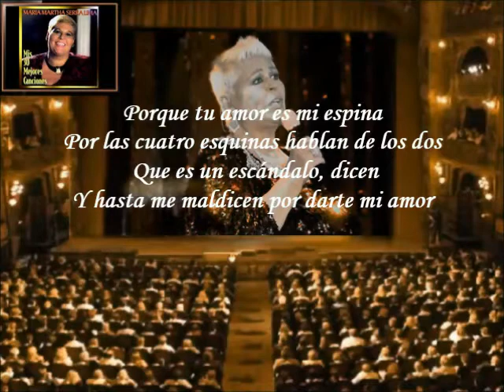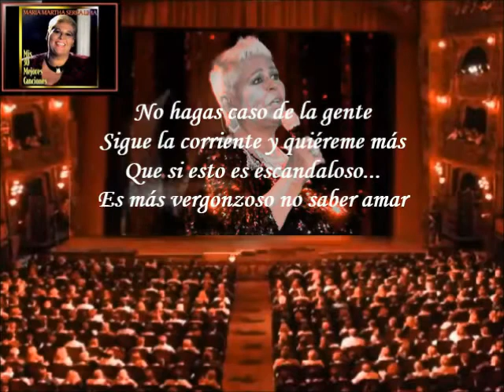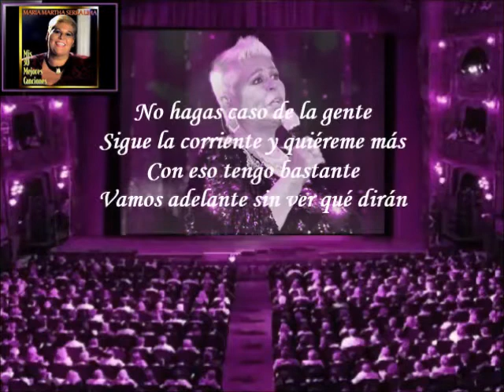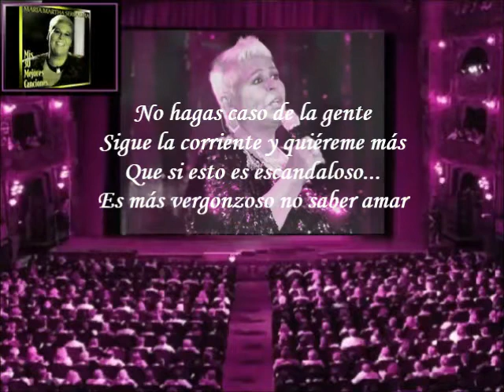María Martha Serra Lima - Escándalo (Letra)